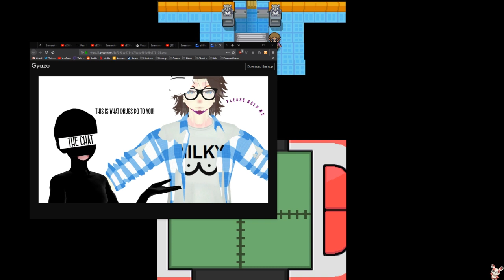POKERMON????? [04/29/19] [P8]